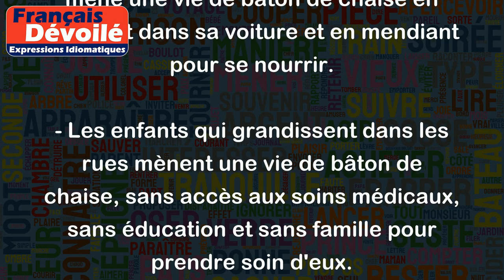Mener une vie de bâton de chaise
L'expression "mener une vie de bâton de chaise" signifie vivre une vie misérable et difficile, sans confort, sans sécurité et sans stabilité. Cela implique généralement une situation financière difficile et un manque de ressources pour subvenir à ses besoins.
Exemples :
- Depuis qu'il a perdu son emploi, il mène une vie de bâton de chaise en dormant dans sa voiture et en mendiant pour se nourrir.
- Les enfants qui grandissent dans les rues mènent une vie de bâton de chaise, sans accès aux soins médicaux, sans éducation et sans famille pour prendre soin d'eux.
- Après avoir été expulsée de chez elle, elle a été forcée de mener une vie de bâton de chaise, en allant d'un abri à l'autre et en ne sachant pas où elle dormirait chaque nuit.